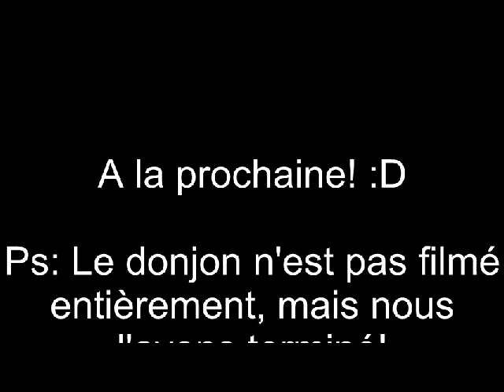Quelques News!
Nous suivre sur twitter --» @KillersDeathTeam